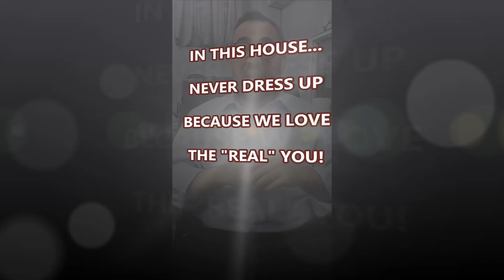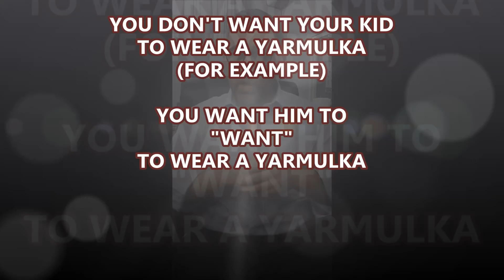07 CONVENTIONAL VS TWiSTED